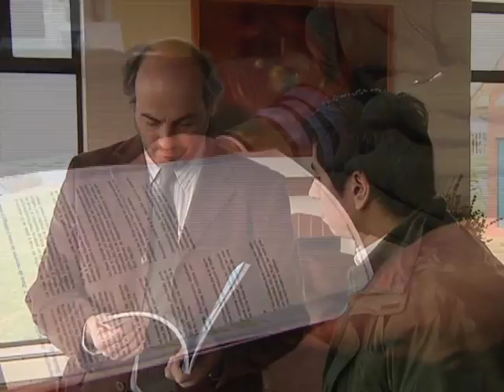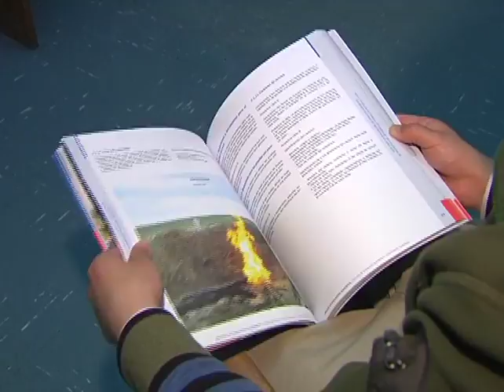Proyecto Acuicola en Parque O´higgins